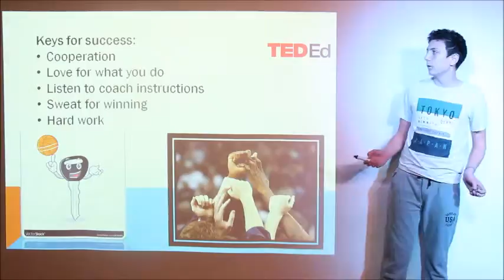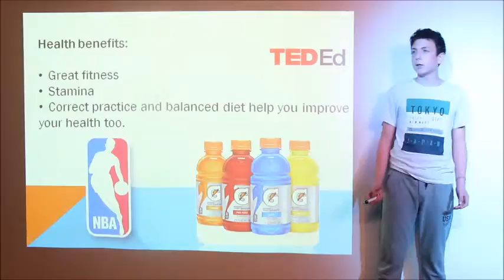The power of basketball | George Kontos | Zachariou FLS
Through the student’s personal experience in basketball, valuable tips are presented: how can someone improve at a sport? What are the benefits of doing sports? George Kontos Has the answer.

George Lionakis and Manolis Kontogiorgis are two teenagers who are interested in sports and believe in the positive effects that these have on our lives. Watch their talk to find out more.